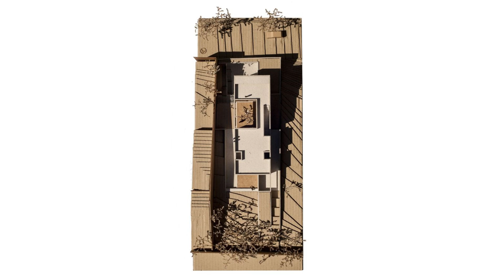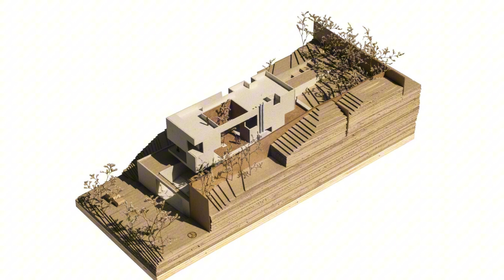Sustainable House Design: Maximizing Natural Light and Heat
This project focuses on designing a modern, energy-efficient house that makes the most of natural light and heat. The home features double-layered walls for better insulation, including concrete blocks on the exterior and rock wool with drywall on the interior. It also incorporates a cantilevered roof supported by an efficient waffle slab, ensuring both strength and minimal material use. The design blends functionality, sustainability, and aesthetic appeal to create a comfortable living space.
Project credits:
Architects: Saboia+Ruiz Arquitetos
Area: 370 m²
Year: 2021
Photographs:João Vitor Sarturi
Manufacturers:  Alucon, Alucon Esquadrias (Linha Infinite S32), Carlos Alberto de Paula, Coifatec, Hidroforma, Nogueira Iluminação, Pau e água, Portobello, Scrock pisos
AMAZON PRODUCTS:
Maybe You Will Like This Products
Hexagon Shaped Chair with Foldable Metal Frame
Naturehike Folding Camping Chair
Light Oak Seagrass Weave Accent Chair
Vega Natural Stain Outdoor Chair
Robin 4-PC Folding Chair Set
Outdoor Chair Acacia Wood
AC Pacific Modern Industrial Metal Bar
Modern Wood Console Table
Sweet Home Collection Rocking Chair
COLAMY PU Leather Dining Chairs Set
4 Side Chair for Dining Room
Knight Home Hayden Fabric Dining Chairs
Furniture Lotusville PU Leather Dining Chairs
A Century of Style Hardcover
The Details That Matter Hardcover
Laid-back Interiors for Modern Living